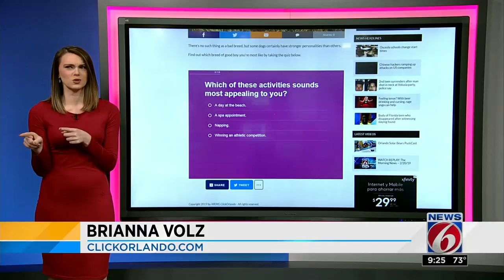QUIZ: What dog breed are you?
It's never a bad idea to find out what kind of pup you'd be and News 6 has made it easy with this new quiz.